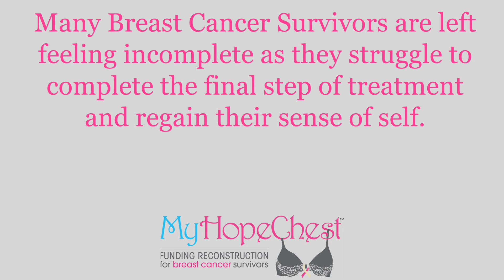Johanna's Breast Cancer Reconstruction Story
Many breast cancer Survivors are left behind, unable to afford the expensive series of reconstruction surgeries necessary for them to be whole again.
My Hope Chest is the only national organization focusing on treatment for UNDERINSURED and UNINSURED SURVIVORS like Johanna.
This is her story, and how you can help survivors become whole again.